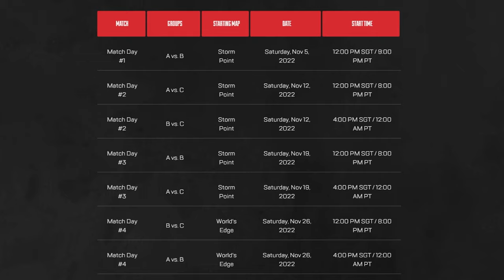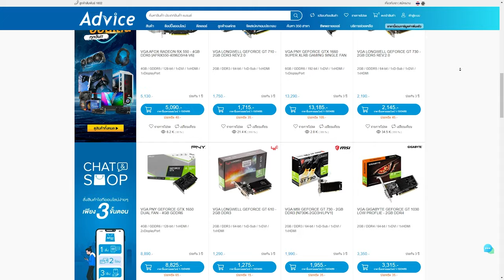แข่ง Apex legends Pro league เริ่มแล้ว !!